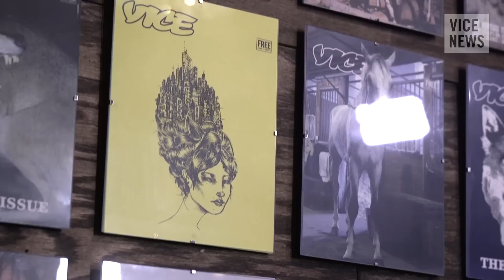This Week On The Line (Trailer): Simon Ostrovsky Discusses the Latest from Russia and Ukraine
On Thursday at 12pm EDT Simon Ostrovsky will join 'On The Line' to discuss the latest news from Russia and Ukraine.

VICE News and On The Line want to hear from you! Let us know your questions for Simon on Twitter with the hashtag ontheline, or send us a video message on Skype.